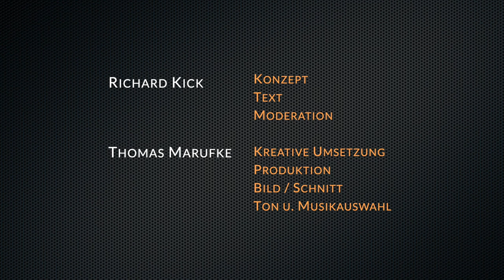"under construction" - Teil 1 - Richard Kick im Gespräch mit Michael Griesbeck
"under construction" ist ein Zyklus des Künstlers Michael Griesbeck.

Im Gespräch mit Richard Kick, Gründer der Wertegemeinschaft München erzählt er darüber, was sein Beruf bzw. seine Tätigkeit in der Optima-Ägidius-Firmengruppe mit seiner Kunst zu tun hat.

Gesprächsgast, Michael Griesbeck - München
Konzept, Text, Moderation: Richard Kick - Wertegemeinschaft München
Kreative Umsetzung, Produktion, Bild, Schnitt, Ton und Musikauswahl -
Thomas Marufke - Wertegemeinschaft München